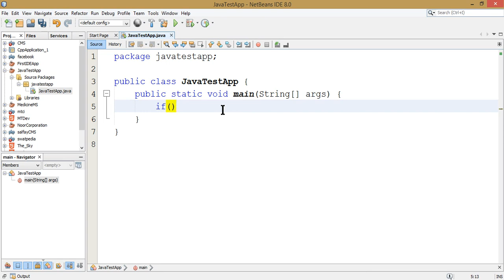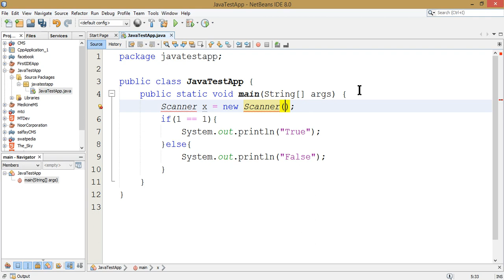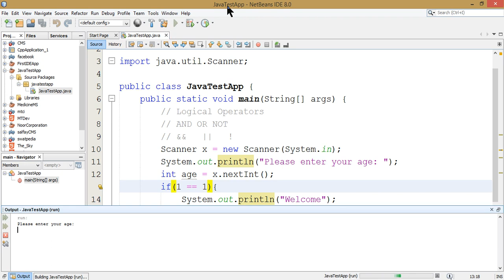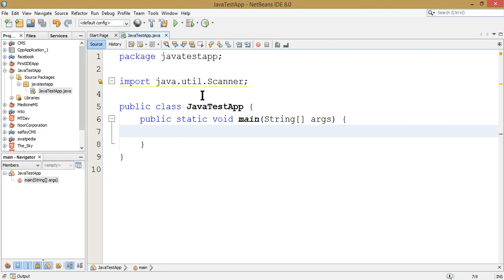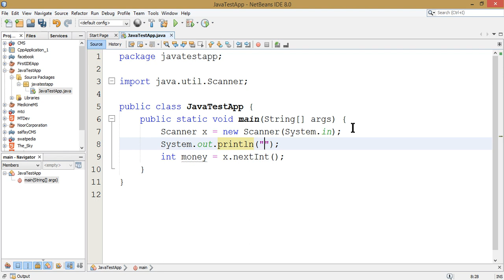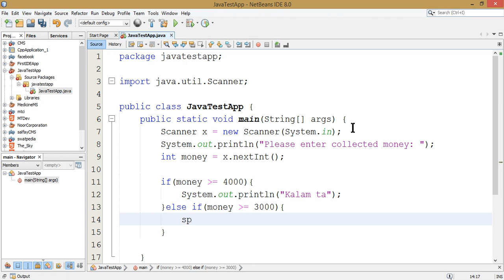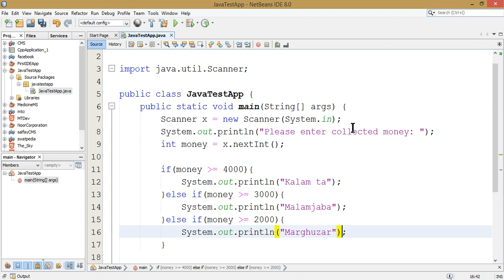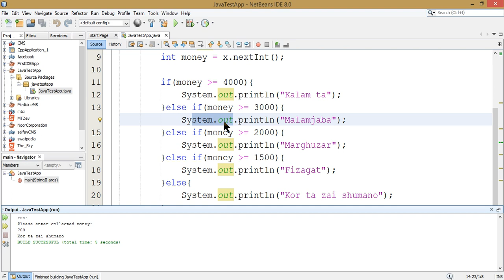10 - Java If Else Condition - Learn Java Programming Language in Pashto